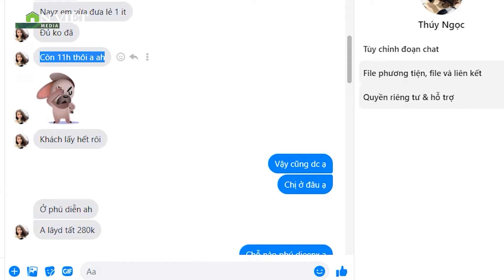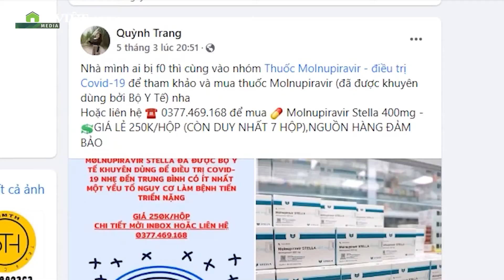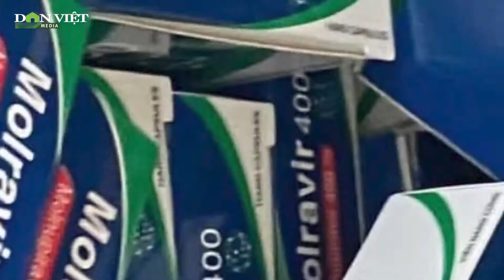Ông hàng nước cũng dễ dàng mua bán thuốc điều trị Covid-19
Chị bán hàng cũng bán thuốc điều trị Covid-19 có hoạt chất Molnupiravir. Ông bán hàng ăn tranh thủ bán thuốc. Phải chăng đang tồn tại việc, ai cũng dễ dàng mua bán thuốc điều trị Covid-19. Trong khi, thuốc là mặt hàng kinh doanh có điều kiện, phải được cấp phép. Thực tế này đang diễn ra như thế nào, hãy theo chân phóng viên Dân Việt tìm hiểu.